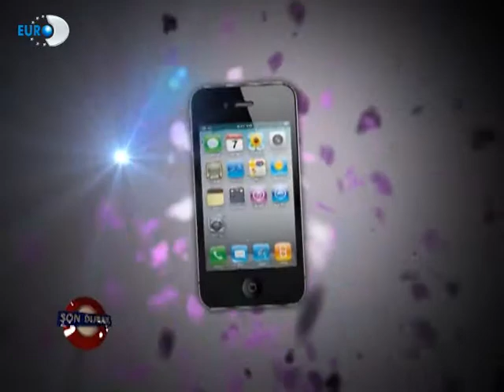Son Durak Ersan&Co 206